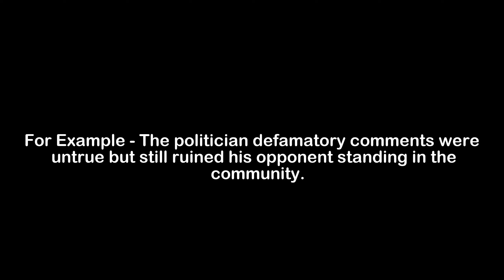What is the Meaning of Defamatory | Defamatory Meaning with Example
In this video, we have talked about the meaning of Defamatory with an example of Defamatory.

Meaning of Defamatory - Defamatory means something that is damaging to one reputation

Example of Defamatory - The politician defamatory comments were untrue but still ruined his opponent standing in the community.

1) Defamatory Meaning
2) What is the meaning of Defamatory
3) Defamatory meaning with example
4) Defamatory definition with example
5) Defamatory pronunciation
6) Meaning of Defamatory in English
7) What does Defamatory means?